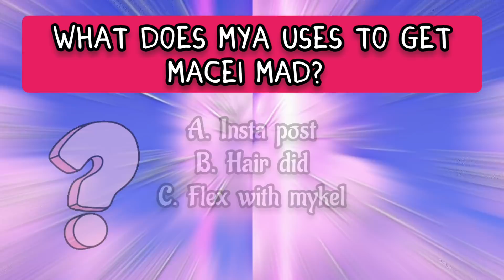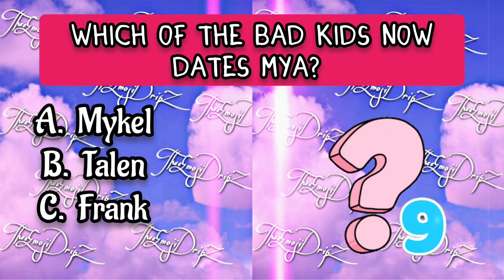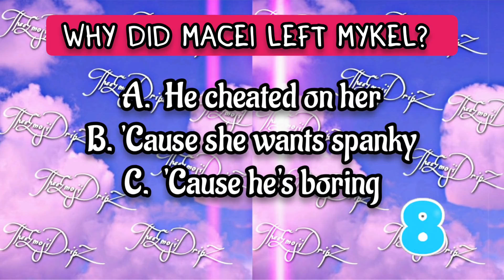How Well Do You Know Mya & Macei? Fan Quiz! (99% Lost!😱🔥)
How many did you got right?

We Truly Hope you've Enjoyed This Video! yes it takes effort to make, but we Love editing and giving you all entertainment!

𝐀𝐥𝐬𝐨, 𝐜𝐨𝐦𝐦𝐞𝐧𝐭 𝐦𝐨𝐫𝐞 𝐕𝐢𝐝𝐞𝐨𝐬 𝐈𝐝𝐞𝐚𝐬 𝐲𝐨𝐮'𝐥𝐥 𝐋𝐢𝐤𝐞 𝐭𝐨 𝐬𝐞𝐞 𝐍𝐞𝐱𝐭!

𝐖𝐡𝐚𝐭'𝐬 𝐨𝐮𝐫 𝐂𝐡𝐚𝐧𝐧𝐞𝐥 𝐚𝐛𝐨𝐮𝐭? : 𝐖𝐞 𝐃𝐨 -  𝐂𝐡𝐚𝐥𝐥𝐞𝐧𝐠𝐞𝐬 | 𝐏𝐮𝐳𝐳𝐥𝐞𝐬 | 𝐕𝐬 '𝐬 | 𝐃𝐚𝐧𝐜𝐞 𝐜𝐨𝐦𝐩𝐥𝐞𝐭𝐢𝐨𝐧𝐬. 𝐓𝐡𝐞𝐫𝐞'𝐥𝐥 𝐛𝐞 𝐌𝐮𝐜𝐡 𝐦𝐨𝐫𝐞 𝐮𝐩𝐜𝐨𝐦𝐢𝐧𝐠 𝐬𝐨𝐨𝐧!